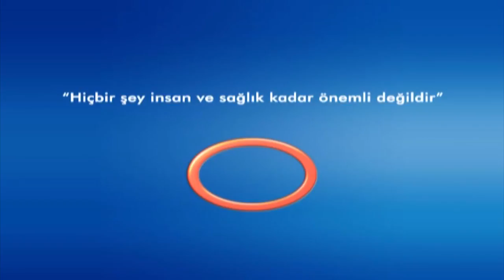Avrasya Hospital - Op. Dr. Arman ÇİTÇİ - Sünnet Sonrasında Nelere Dikkat Edilmeli ?